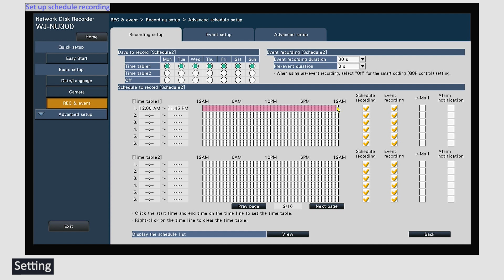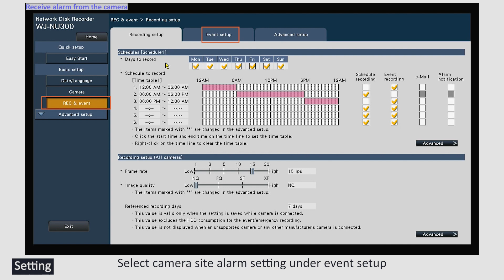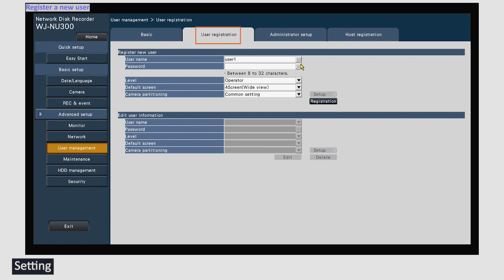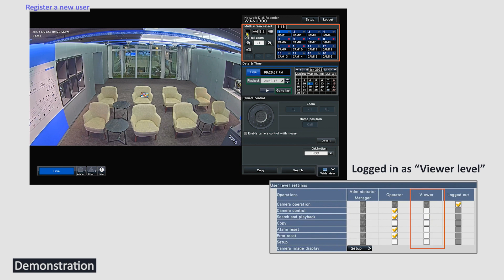How to configure the NU recorder - Schedule recording, alarm from the camera, user management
[Contents]
0:09 Set up schedule recording
1:36 Receive alarm from the camera
2:18 Register a new user

Related technical information

Other information